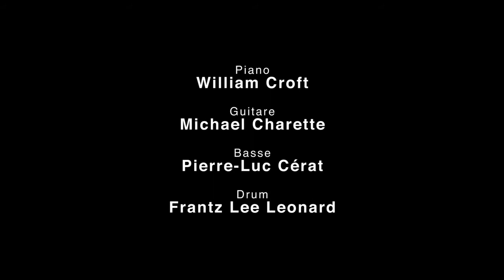Sarah D. Hakim Band - Groupe musical pour vos événements | PGI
Vous crierez « C’est MA toune! » à chaque chanson, car personne ne résiste aux classiques « Golden Age » du soul!

Les succès R&B, Motown et funk des 60’s-70’s et des clins d’œil aux incontournables du soul moderne, du British Invasion et de la chanson française, apprêtés à la sauce de Sarah Dagenais Hakim Band; une sauce piquante, unique et irrésistible!